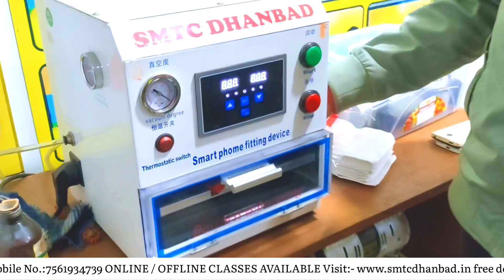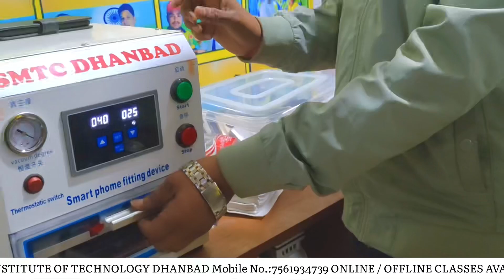💫 𝐇𝐎𝐖 𝐓𝐎 𝐂𝐇𝐀𝐍𝐆𝐄 𝐓𝐎𝐔𝐂𝐇? || 𝐒𝐌𝐓𝐂 𝐈𝐍𝐒𝐓𝐈𝐓𝐔𝐓𝐄 𝐎𝐅 𝐓𝐄𝐂𝐇𝐍𝐎𝐋𝐎𝐆𝐘 𝐃𝐇𝐀𝐍𝐁𝐀𝐃 || 𝐁𝐘 𝐏𝐀𝐖𝐀𝐍 𝐒𝐈𝐑 ✅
𝐒𝐌𝐓𝐂 𝐃𝐇𝐀𝐍𝐁𝐀𝐃

👉🏻CPU Driling
👉🏻USB Testor

Facilities
✅Online & Offline Classes Available
✅EMI Available
✅Technical Support

GIRIDIH MOBILE TRAINING CENTER
DHANBAD MOBILE

COMPLIMENTARY FEATURES:
6 Months Follow Up Session.
Technical Help & Support
100 Job Assistance

1.ᴍᴏʙɪʟᴇ ʀᴇᴘᴀɪʀɪɴɢ ᴄᴏᴜʀꜱᴇ
2.ᴄᴏᴍᴘᴜᴛᴇ ʀᴇᴘᴀɪʀɪɴɢ ᴄᴏᴜʀꜱᴇ
3.ʟᴀᴘᴛᴏᴘ ʀᴇᴘᴀɪʀɪɴɢ ᴄᴏᴜʀꜱᴇ
4.ᴄᴏᴍᴘᴜᴛᴇʀ ᴄʟᴀꜱꜱᴇꜱ (ᴅᴄᴀ,ᴀᴅᴄᴀ,ᴛᴀʟʟʏ, ᴛʏᴘɪɴɢ,ᴡᴇʙ              ᴅᴇꜱɪɢɴɪɴɢ,ᴠɪᴅᴇᴏ ᴇᴅɪᴛɪɴɢ,ᴅɪɢɪᴛᴀʟ ᴍᴀʀᴋᴇᴛɪɴɢ, ᴄᴄɴᴀ)
5.ᴄᴄᴛᴠ ʀᴇᴘᴀɪʀɪɴɢ
6. ᴇʟᴇᴄᴛʀɪᴄ ʀᴇᴘᴀɪʀɪɴɢ
7.ᴀᴄ ʀᴇᴘᴀɪʀɪɴɢ/ꜰʀᴇᴇᴢᴇʀ ʀᴇᴘᴀɪʀɪɴɢ
8.ꜰᴀɴ ʀᴇᴘᴀɪʀ
9.ᴛᴠ ʀᴇᴘᴀɪʀɪɴɢ
10. ɪɴᴠᴏᴛᴇʀ ᴄᴏɴɴᴇᴄᴛɪᴏɴ
11.ʜᴀʀᴅᴡᴀʀᴇ/ꜱᴏꜰᴛᴡᴀʀᴇ ᴍɪᴄʀᴏ&ᴄʜɪᴘ ʟᴇᴠᴇʟ ᴛʀᴀɪɴɪɴɢ
12.ᴄʏʙᴇʀ ᴄᴀꜰᴇ ᴏᴘᴇʀᴀᴛɪɴɢ ᴄᴏᴜʀꜱᴇ
13.ᴍᴏᴛᴇʀ ᴡɪɴᴅɪɴɢ ᴄᴏᴜʀꜱᴇ ( ꜱᴇʟʟɪɴɢ,ᴛᴀʙᴇʟ,ꜱᴛᴀɴᴅ)
14.ꜰʀᴇᴇᴢ ᴍᴏᴛᴇʀ ᴡɪɴᴅɪɴɢ
15.ᴡᴀꜱʜɪɴɢ ᴍᴀᴄʜɪɴᴇ ʀᴇᴘᴀɪʀɪɴɢ ᴄᴏᴜʀꜱᴇ
16.ᴄꜱᴄ ᴄᴏᴜʀꜱᴇ

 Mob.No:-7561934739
Address:- Shakti Mandir Road, Dhanbad, Jharkhand 826001
                   SMTC DHANBAD